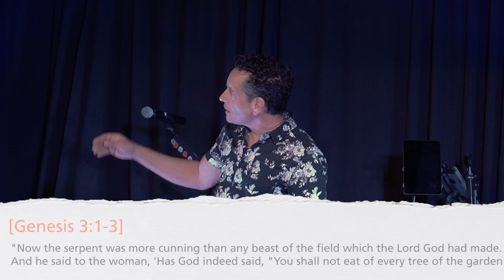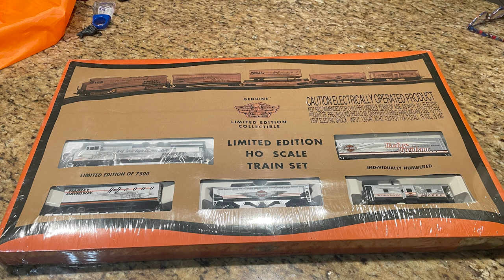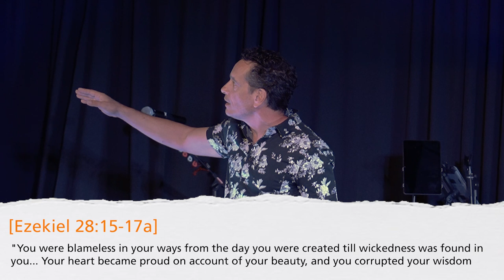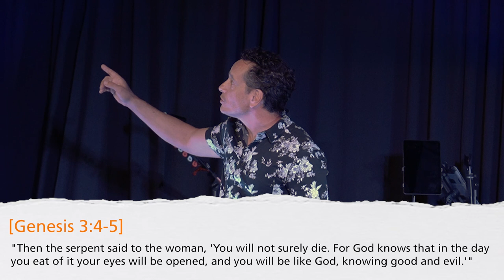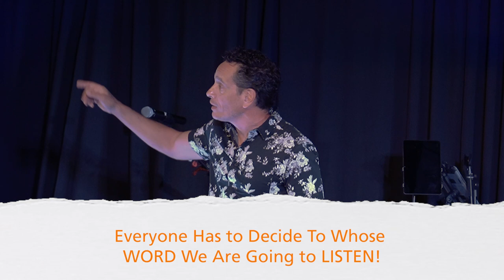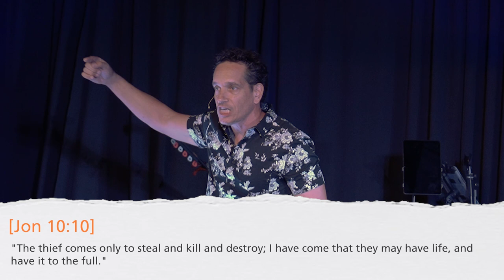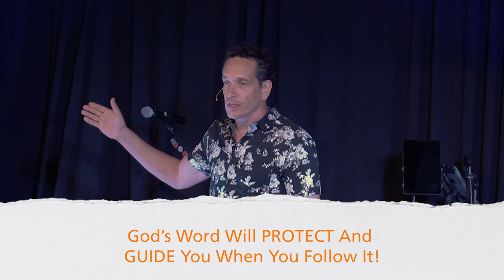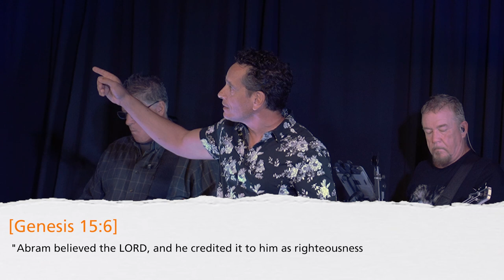Just Before The Fall! - Genesis 3:1-6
Perhaps the biggest mistake in history... the moment Adam & Eve first sinned. Everything has been down hill from there. If we're honest with ourselves, we've all made mistakes too! Today, we are going to learn how to protect ourselves from making the same mistakes in our future!